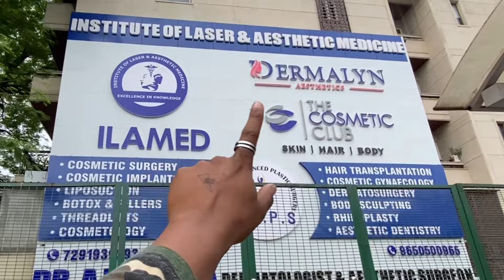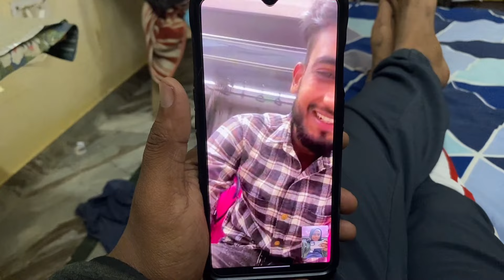Payal zone ne sir Faad diya😭 | Ab kya hoga 😭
snap chat imakaash26

CAPS
Center for advance Plastic Surgery
D107 panchsheel enclave
South delhi
Center for Advanced Plastic Surgery (CAPS)
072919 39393